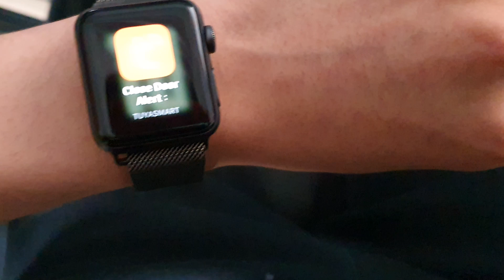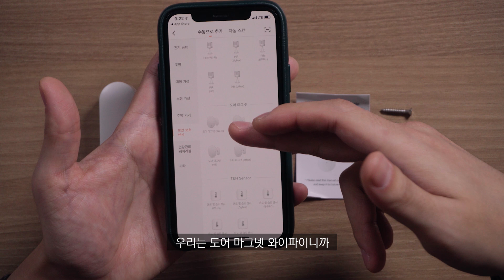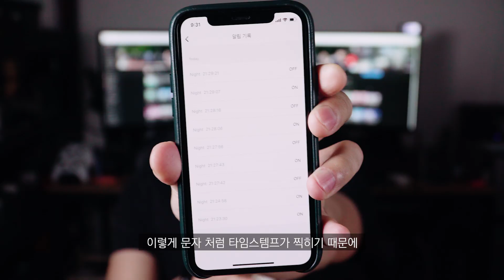만원짜리 방범시스템? 사실 도어센서! Tuya Smart Wi-Fi Door Sensor IoT 스마트 도어 센서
만원도 안되는 가격으로 내 소중한것을 지킬 수 있습니다. 누군가 내방문이나 사무실 혹은 서랍을 열어보는 것 같은데 심증은 있는데 의심스럽다면 한번 쯤 생각해 보셔도 좋습니다. 더이상 샤프심이나 종이를 끼우지 않으셔도 됩니다

물론 IoT 기기 답게 다른 기기들과 연동하여 불이 자동으로 켜지고 음악이 나오고 다양하게 활용할 수 있으나 언제 어디서나 스마트폰으로 알림을 받을 수 있어서 방범 시스템으로 최적이라고 생각합니다.

설치도 제거도 어렵지 않으니 여러가지 상황에 맞게 사용해보세요!
도난 방지까지는 아니어도 마음의 안정을 얻을 수 있습니다.

Tuya Smart WiFi Door Sensor ($10 미만)